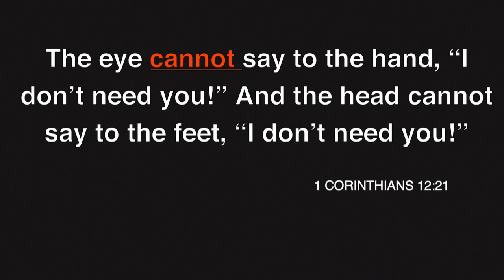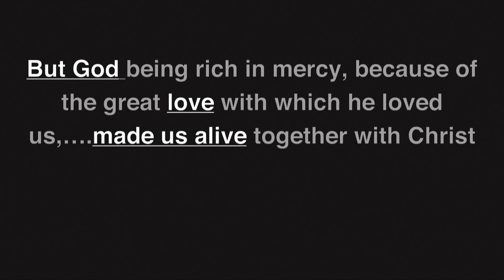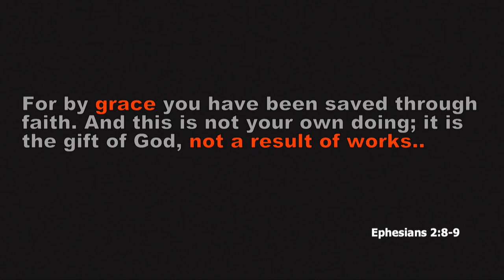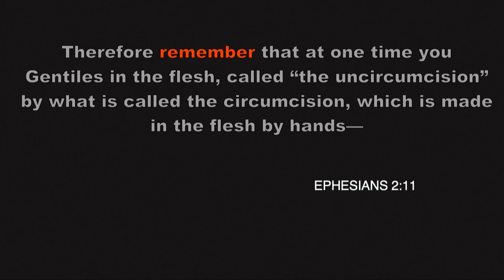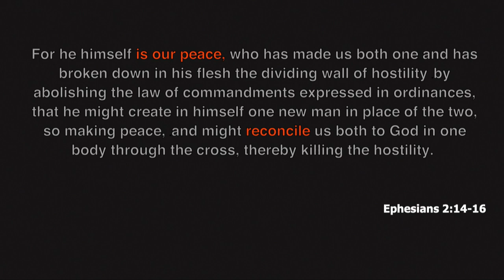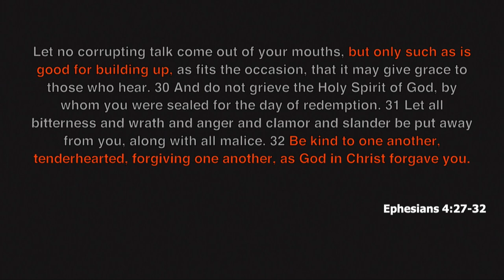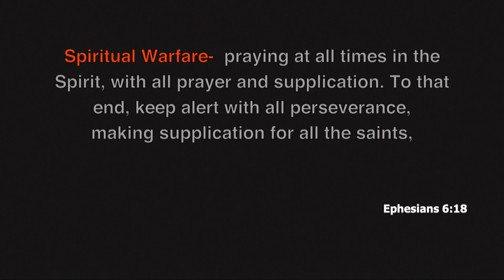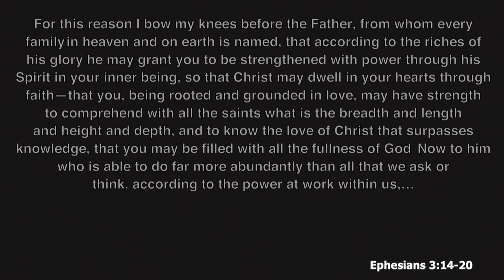Reconciliation - Phillip Walker - 5 July 2020